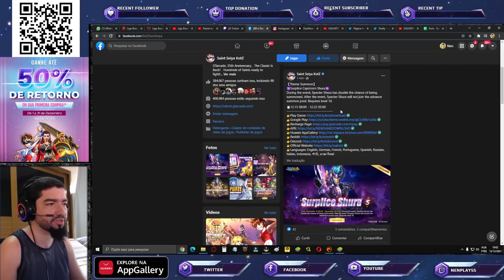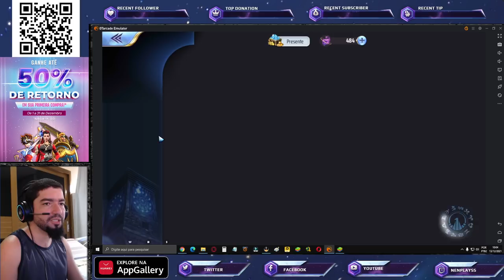Novos Cosmos Meta Lançado? Banner Shura Sapuri. Novidades do Chinês - Saint Seiya Awakening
Confira nesse vídeo o anúncio do Banner Espectro do Shura de Capricórnio Sapuri e as novidades que tivemos na atualização do servidor chinês com novos cosmos.